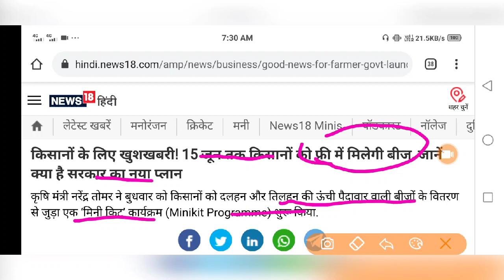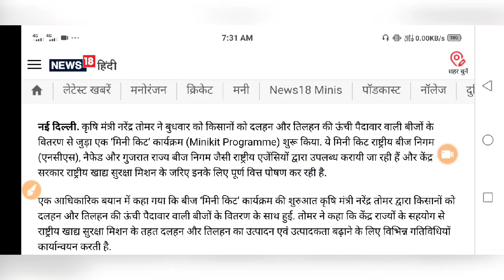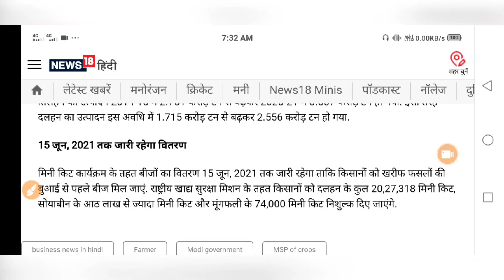किसानों के लिए खुशखबरी! 15 जून तक किसानों को फ्री में मिलेगी बीज, जानें क्या है सरकार का नया प्लान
कृषि मंत्री नरेंद्र तोमर ने बुधवार को किसानों को दलहन और तिलहन की ऊंची पैदावार वाली बीजों के वितरण से जुड़ा एक ‘मिनी किट’ कार्यक्रम (Minikit Programme) शुरू किया. ये मिनी किट राष्ट्रीय बीज निगम (एनसीएस), नैफेड और गुजरात राज्य बीज निगम जैसी राष्ट्रीय एजेंसियों द्वारा उपलब्ध करायी जा रही हैं और केंद्र सरकार राष्ट्रीय खाद्य सुरक्षा मिशन के जरिए इनके लिए पूर्ण वित्त पोषण कर रही है.
एक आधिकारिक बयान में कहा गया कि बीज ‘मिनी किट’ कार्यक्रम की शुरुआत कृषि मंत्री नरेंद्र तोमर द्वारा किसानों को दलहन और तिलहन की ऊंची पैदावार वाली बीजों के वितरण के साथ हुई. तोमर ने कहा कि केंद्र राज्यों के सहयोग से राष्ट्रीय खाद्य सुरक्षा मिशन के तहत दलहन और तिलहन का उत्पादन एवं उत्पादकता बढ़ाने के लिए विभिन्न गतिविधियों कार्यान्वयन करती है !